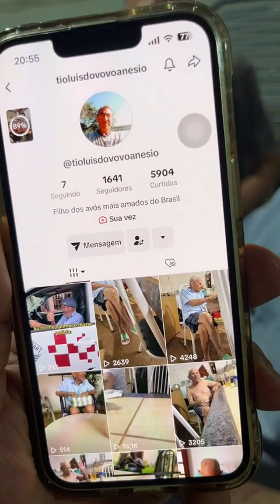14 E tenho certeza que vcs vão amar tbm 🥰